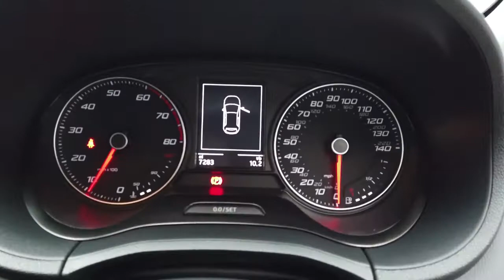Reed Autos - SEAT IBIZA 1.2 TSI SE TECHNOLOGY 5d 89 BHP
Reed Autos are offering you the chance to purchase this stunning Seat Ibiza finished in Midnight Black Metallic paint. You will be pleased to know that this vehicle is lucky enough to benefit from full-service history, fantastic low mileage, and only 1 previous owner! The Seat Ibiza is fun to drive and has been designed to offer you the most comfortable interior, so each and every passenger can enjoy any type of journey. As well as feeling sporty and having the perfect looks, Seat Ibiza's are very quiet - with minimal road and wind noise in both front and rear cabins of the vehicle. This vehicle is also the perfect first car as it's safe, practical, and easy to drive. We are also very pleased to say that this vehicle is ULEZ/Euro 6 compliant, meaning it is a clean, low-emission vehicle that is exempt from ULEZ fees whilst driving through London.

This vehicle benefits from the following factory fitted extras:

- NAVIGATION SYSTEM (INCLUDES MEDIA SYSTEM PLUS) (£580)
- MIDNIGHT METALLIC PAINT (£530)
- FULL LINK (£150).

Reed Autos are pleased to say our dealership is open. We are dedicated to protecting our customers and employees and are taking precautions advised reference Covid-19. We are now offering virtual appointments, bringing the showroom experience directly to the comfort of your own home.